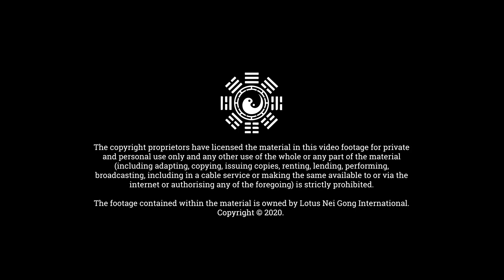Q & A with Damo Mitchell - Part 5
Each day, Lotus Nei Gong International receives a lot of messages from people around the world with questions on the internal arts. In these short videos, Damo Mitchell answers some of the more commonly asked questions.

1 - Should I be vegetarian for internal arts?

2 - What role does intent play in the arts?

3 - How important is the Kua in Taiji & Qigong?

4 - How many hours per day should I practice?